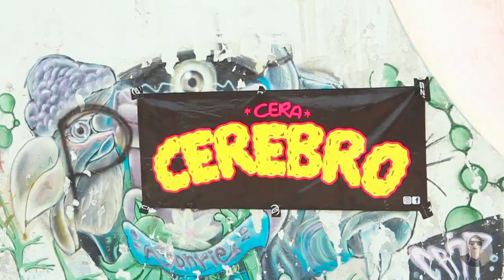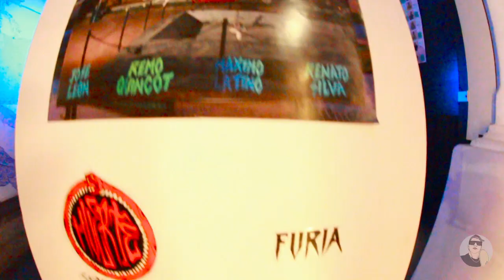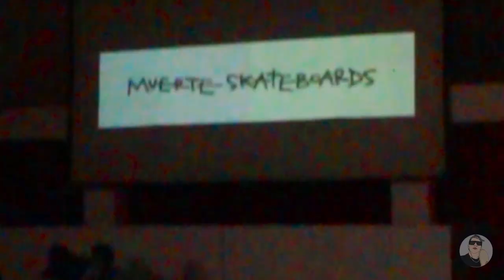CAMPEONATO SAN ANTONIO - HUAROCHIRI *2020 * DEFRO BANG SKATE - LIMA PERÚ